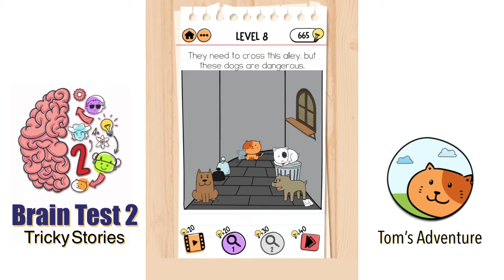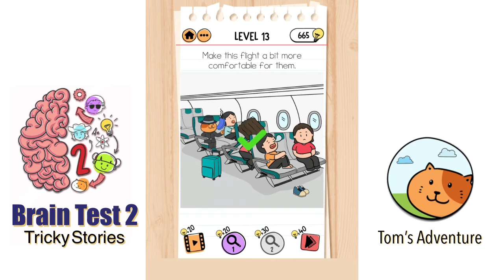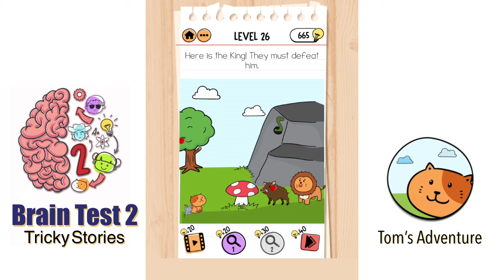Brain Test 2: Tricky Stories | Tom’s Adventure (All Levels)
Turn on the translation option for more clarifications

iOS/Android game
LINKS:
App Store: